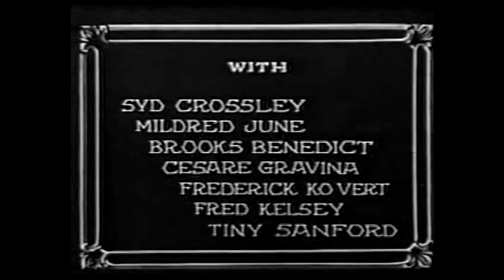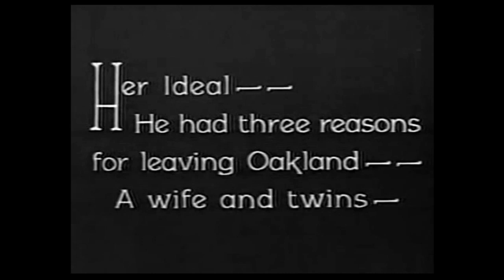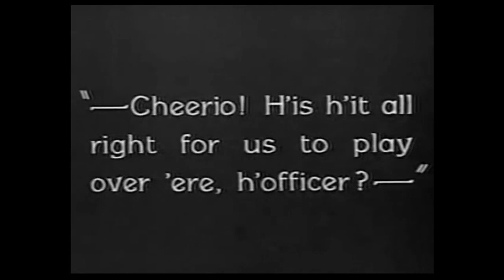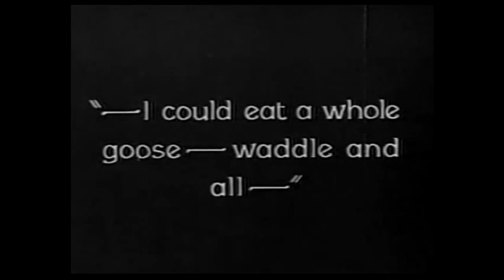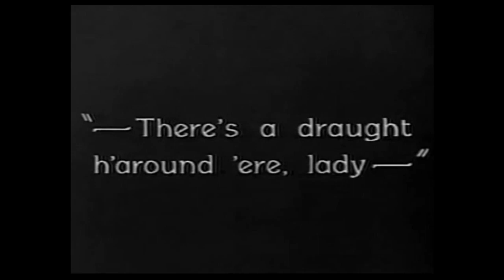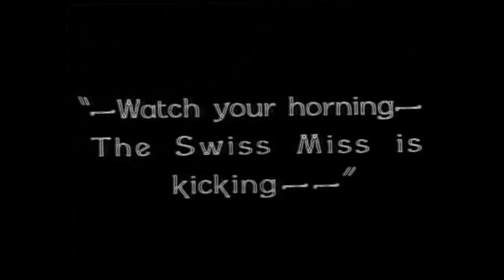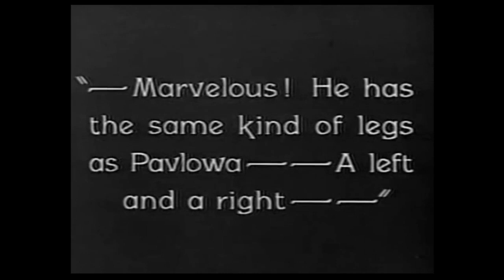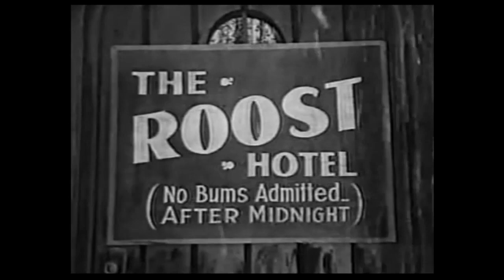Clyde Cook,Syd Crossley - Starvation Blues(1925)